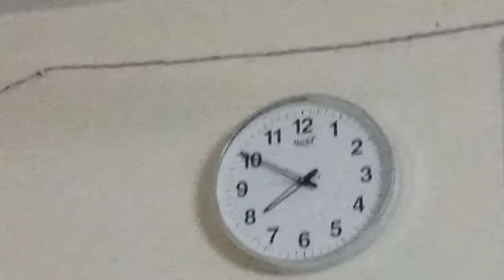Our new pet 🐰🐰